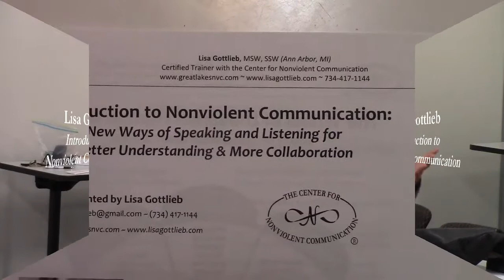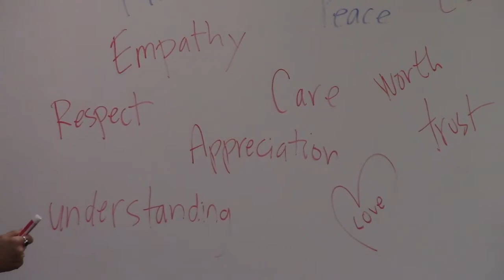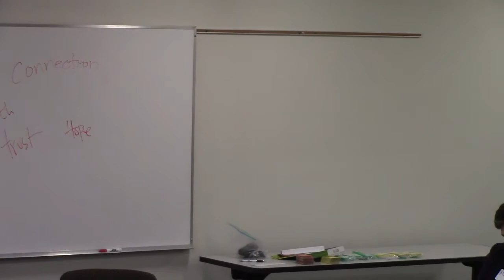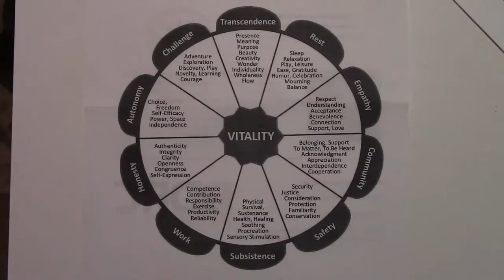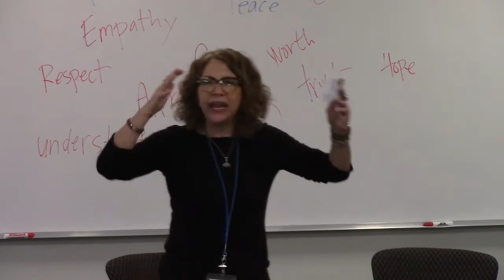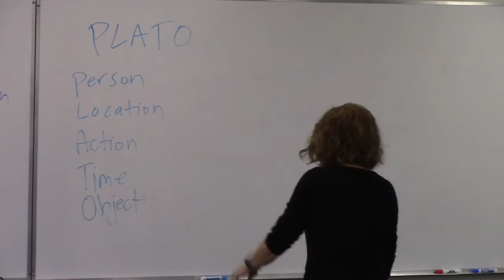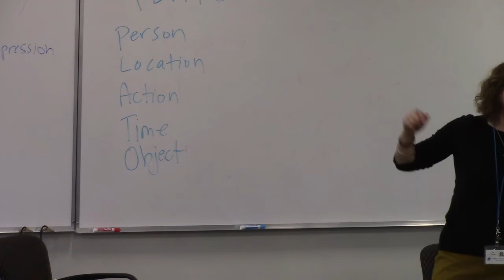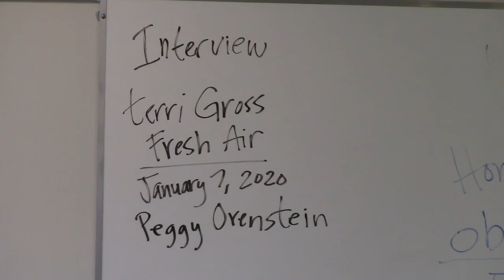Lisa Gottlieb "Intro to Nonviolent Communication" 01/08/2020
Lisa Gottlieb presents an interactive "Introduction to Nonviolent Communication" at the January 8, 2020, monthly brown bag lunch of the Dispute Resolution Center (DRC) in Ann Arbor, Michigan.